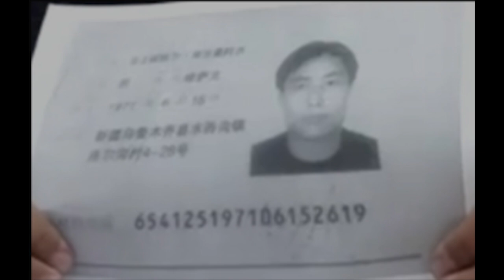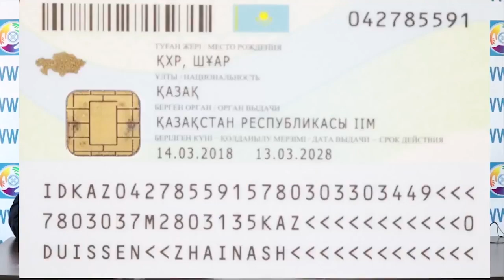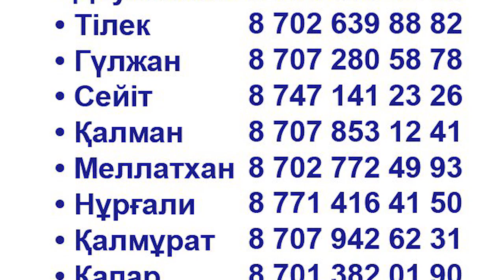Маңызды Хабарландыру!!! 10/06/2021